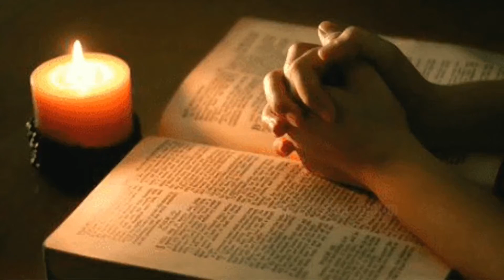കർത്താവിന്റെ സംരക്ഷണം # The protection of the Lord #